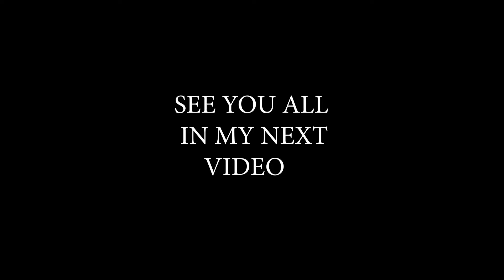The Lady Rider of Darjeeling Nearly Crashed Me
The Lady Rider of Darjeeling | Nearly Crashed Me | Rinchen Vlogs

We actually had a great time together with our Cop Lady Rider friend Pooja who rides a KTM 200 & giving her a test drive of my Benelli 600i.

In this YouTube channel, we post vlogs, lifestyle, music, motorcycles & collabs.

AND SHOW YOUR LOVE ON THE COMMENT SECTION.